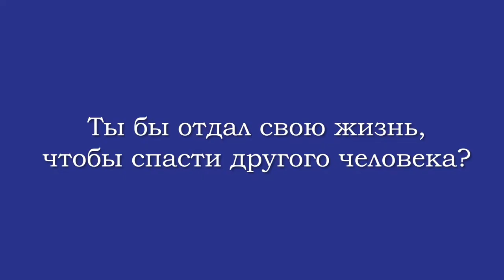Такие, как все. Андрей Зеленов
Проект о студентах РГУФКСМиТ с ограниченными возможностями по здоровью